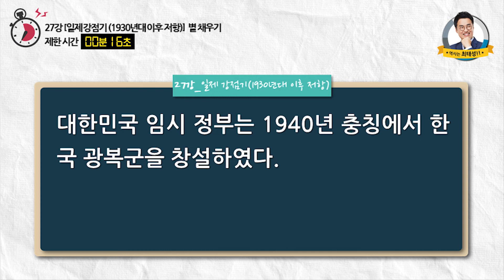[별채우기기본22]_ 27강 일제 강점기(1930년대 이후 저항)｜도전 별★채우기